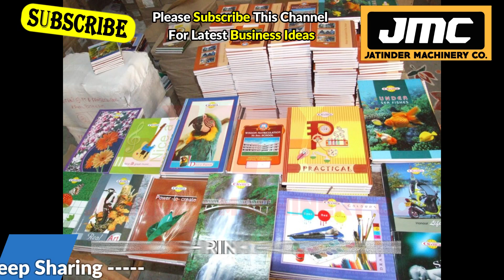गाँव मे शुरू करे ये Best Business💰🤑New Business Ideas 2023, Small Business Ideas, Village Business.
Contact to buy M- 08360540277, 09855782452

53A, Old Industrial Focal Point, Mehta Road, Amritsar. Punjab. India
Call Timings- 9:30 A.M. to 8:30 P.M. (Mon to Sat)

APPROX INVESTMENT   - 5.5 Lakhs

Please drop a text along with your details if we are not able to pick your calls due to large call volumes. We really appreciate the overwhelming love towards Nanak Nam Enterprises by you.